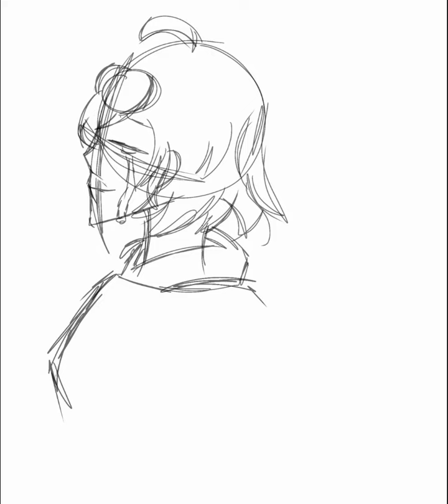Fly High Tweek ❤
⚠TW: Mention of su1c1de ⚠

We all love you Tweek and we miss you. I send my deepest condolences to your friends and family. Its going to be hard without you here. And if @ZOMBII..P4WS-z7b , @cursed_fetus5909 , @-NepTune- , @gooblikeboob , her family, or anyone else who knew Tweek is reading this, I really hope your doing alright. I'm sure Tweek3rP0p loved you guys all so much. I just can't imagine how hard it was for you all when you found out. Please take care of yourselves and if you ever feel like you want to harm yourself in any way, please tell someone or call the Suicide Prevention hotline: 988. Fly high Tweek3rP0p and everyone stay safe ❤